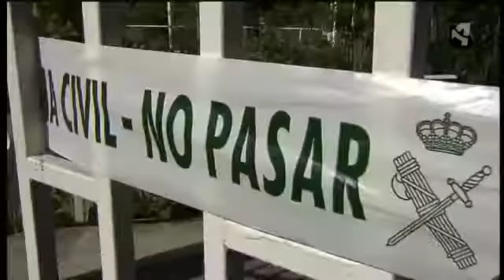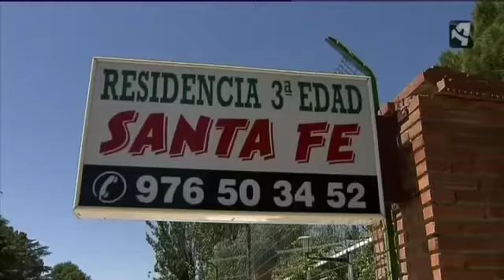ESTABA INCAPACITADA JUDICIALMENTE